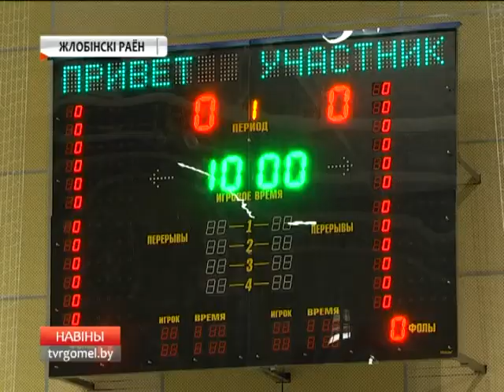Турнир Следственного комитета